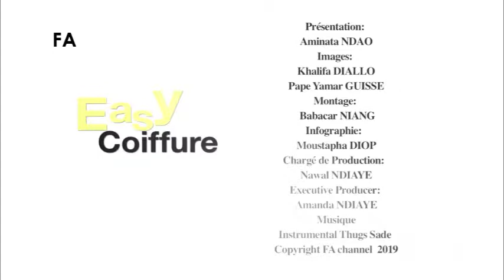EASY COIFFURE 54 AMINA NDAO